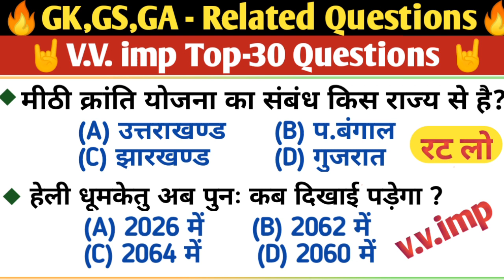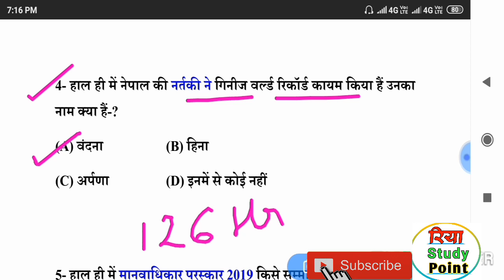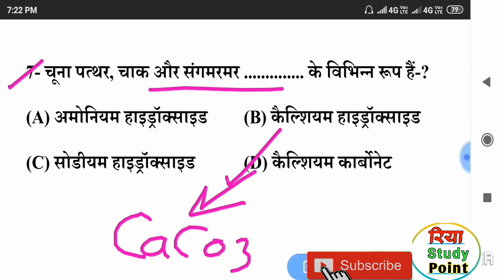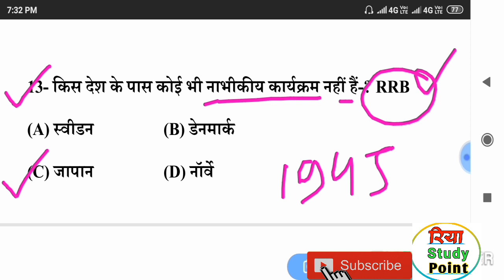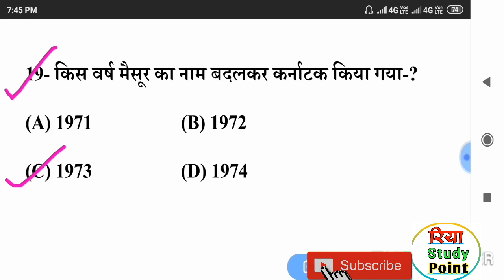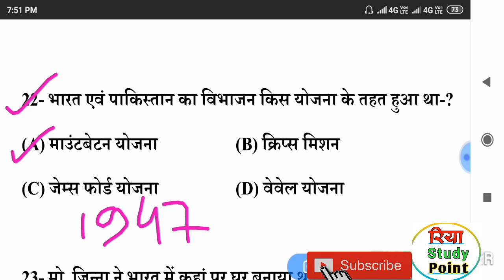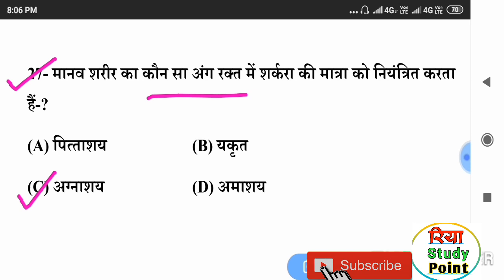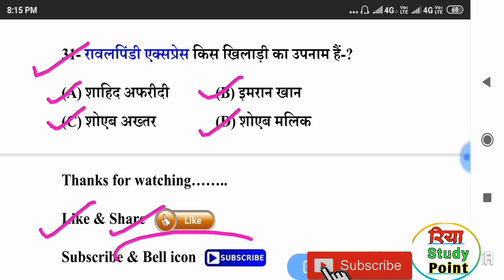Top 30 most imp Gk,GS,GA Questions in Hindi for Railway,NTPC, Group-D, Police,SSC,/GK in hindi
Hello Friends.
🙏 Welcome to 💥 Riya sturdy 📖 Point🙏

2019 most current affairs gk,
2019 current affairs gk in hindi,
Science gk in hindi, last 6th months current affairs

RRB NTPC GK/GS models paper 2019
RRB gs NTPC Railway 2019,